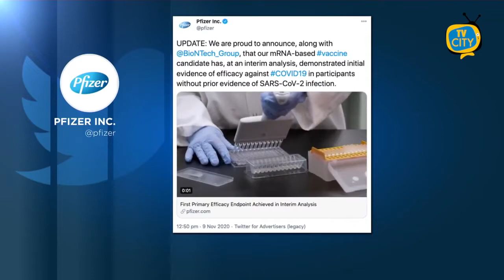TG del 09-12-2020: l’informazione quotidiana di TVCITY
Prima persona vaccinata nel Regno Unito, anche Mattarella fa sapere che si sottoporrà al vaccino ed è chiara la sua intenzione di sensibilizzare i cittadini.
Torniamo a Torre del Greco dove aumentano le guarigioni, come negli altri Comuni del Vesuviano.
Poi il mondo della scuola, ad Ercolano da oggi aperte le porte delle scuole dell’infanzia e delle prime due classi della primaria
A Torre del Greco mini discariche e strade sporche, complice anche il maltempo di questi giorni.
Nuovamente danneggiata dalle piogge di queste giorni la passeggiata Porto Scala.